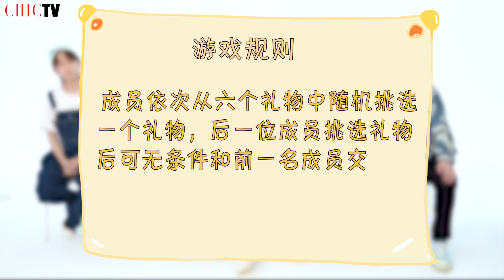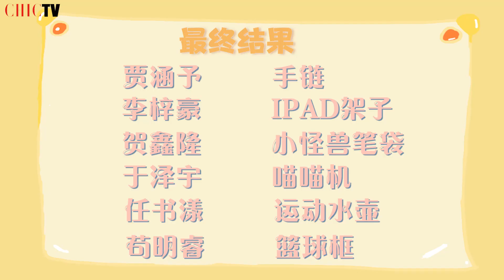CHIC Magazine x BOY STORY | gift exchange game 🎁